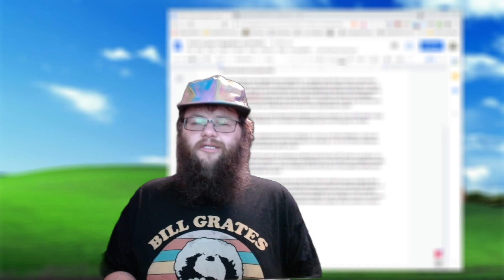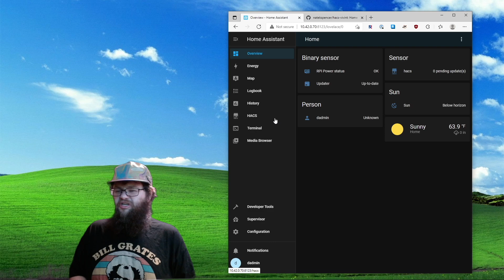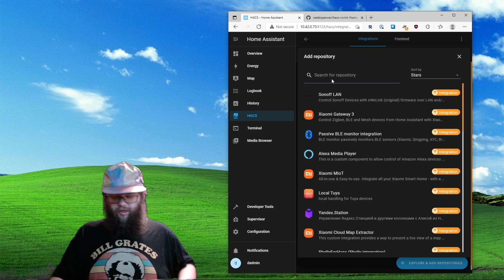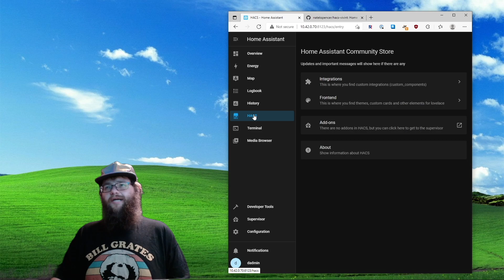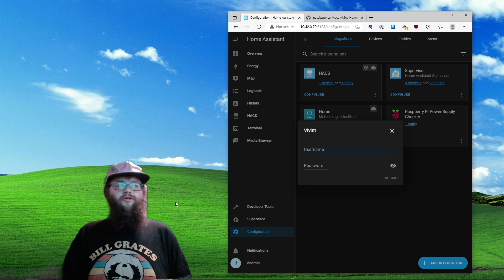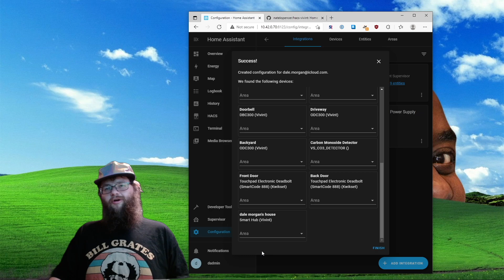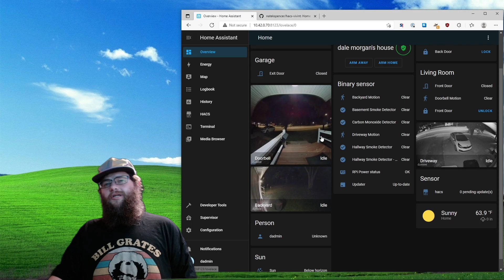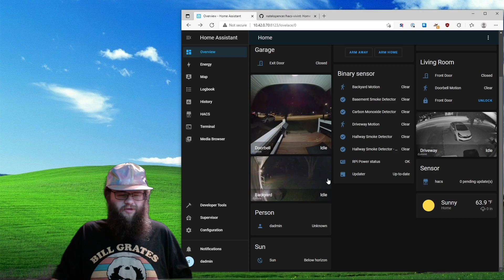Integrate Vivint into HomeAssistant with HACS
In this guide, we cover how to install and set up the Vivint custom integration made by natekspencer

This integration allows you to pull all of your Vivint hardware as entities in HomeAssistant so that you can use it in automations and other third-party integrations.

CHAPTERS
00:00 Intro
00:29 Why
01:24 Getting Started
02:38 Github page overview
03:03 Installing the Vivint custom integration via HACS
03:51 Adding integration into HACS (Requires restart)
04:43 Adding Vivint integration in HomeAssistant
05:19 Starting integration
06:13 Exploring Vivint integration lovelace cards
07:49 What We Will Cover In Part 2

In Part 2, we will cover how to use this newly installed integration to derive the RTSP streams for the Vivint security cameras, so that we can pull them into Frigate NVR and run Object-based AI detection over them.